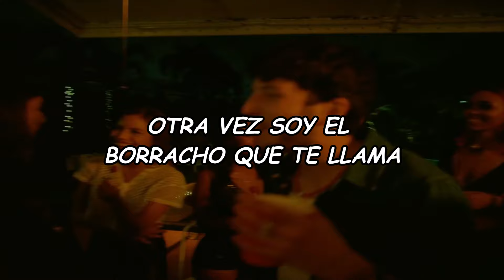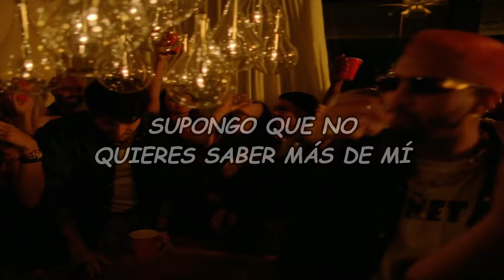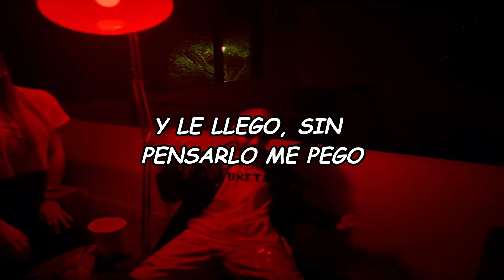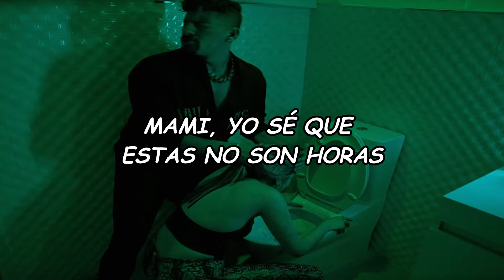Mau y Ricky, Sebastián Yatra, Mora - 3 de La Mañana (Official Video Lyric)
LYRIC:🎵🎵🎵
Sé que ya es muy tarde pa' recuperarte
Desde que te perdí, no dejo de extrañarte
Yo te di mi vida y me la regresaste
Me faltaba poco para superarte

Pero volví a salir y te recordé
Me di un par de tragos, creo que me pasé
Como estaba solo cuando te pensé
De loco te busqué

Otra vez soy el borracho que te llama
Siempre después de las 3 de la mañana
Mami, yo sé que estas no son horas
Pero sé que también estás sola

Pero es que el alcohol me descontrola

Ya van como tres veces en menos de nueve meses
Olvidarte se me olvida cuando bebo
Siempre termino llamando, pensando "No es para tanto"
Y me cae la realidad cuando contestas

¿Y ahora qué digo? ¿Y ahora qué hago?
Tu voz me borró lo que tenía preparado
Supongo que no quieres saber más de mí
Pero que no estemos no es que deje de existir

Siempre vuelve a esas malditas horas
El pensamiento de que hay alguien en tu corazón
Y no es que quiera volver, bebé
Pero sí quiero volverte a ver

Y otra vez soy el borracho que te llama

Y es que, ma', siempre que bebo me da con darte un call
Pero si me respondes, el GT lo pongo en sport
Y le llego, sin pensarlo me pego
Nos comemos primero, eso de hablar lo dejamos pa' luego

Y de tu cuerpo soy fan, aunque no soy tu only one
Es inevitable, comentarios vienen y van
Pero las ganas que te tengo, a ti también te dan
Grabamos una peli bien loco' y la subimos a OnlyFans

Y hoy tu cama la destruyo
Tú abajo, yo encima tuyo
Cómo me miras, eso me encanta
Pero es que al amor le huyo

Tú te molestaste cuando te besé
Nos emocionamos y te despeiné
Me muero de ganas de volverlo a hacer